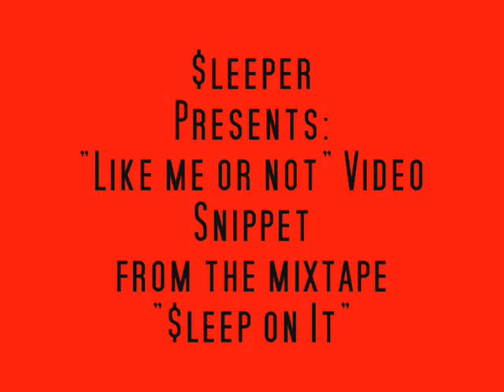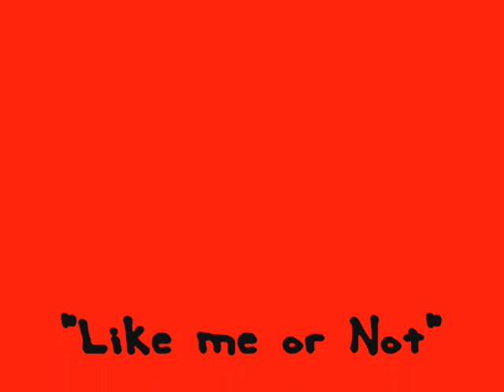Like Me or Not Video Snippet By Sleep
Video snippet to one of the songs on the "$leep on It" mixtape. Coming June 2008